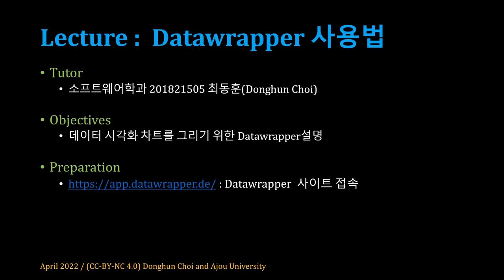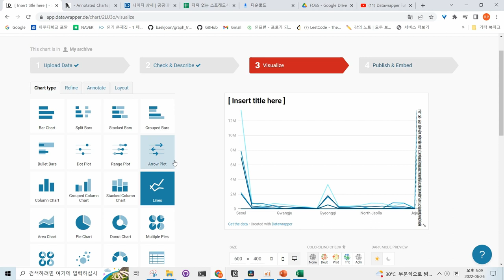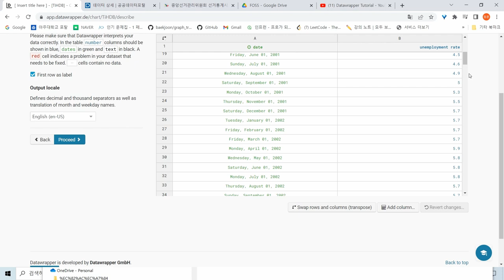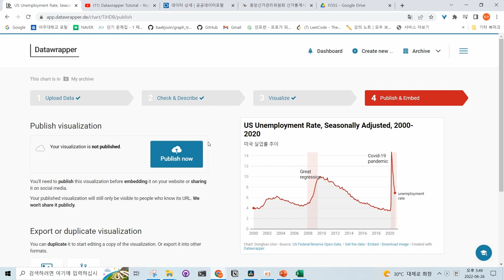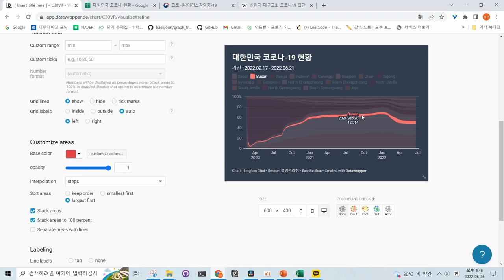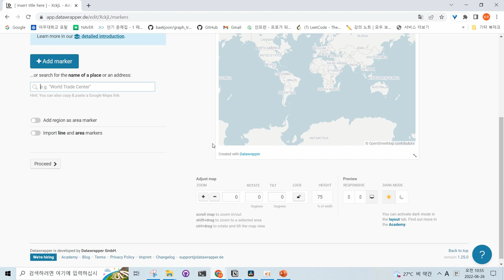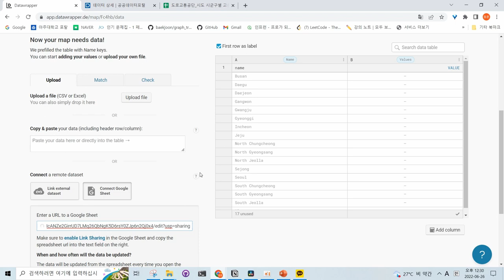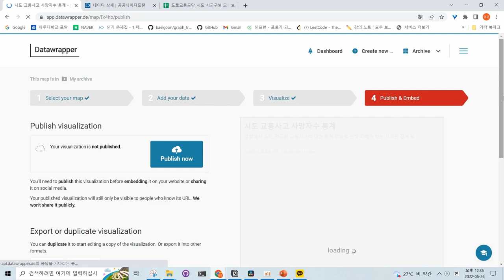[SWTT] 데이터 시각화 차트를 그리기 위한 Datawrapper 소개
데이터 시각화 차트를 그리기 위한 Datawrapper 소개
아주대학교 최동훈